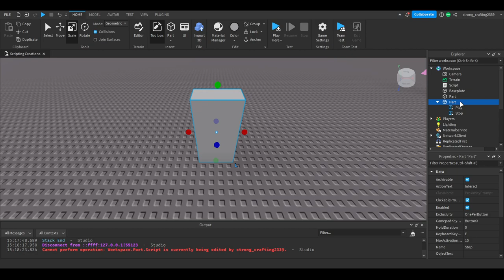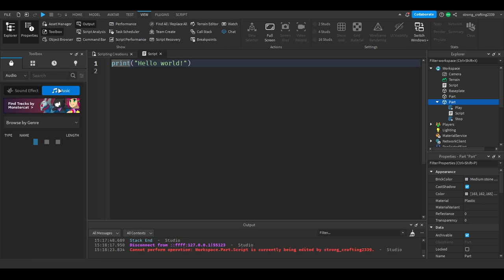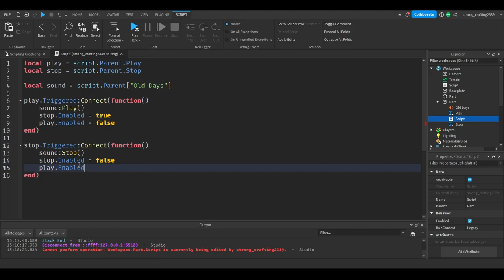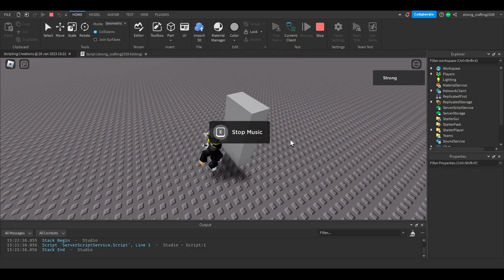Using ProximityPrompts in Roblox Studio to play and stop music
I learned about ProximityPrompts from @CyberCreator .

0:00 Making the part
0:27 Adding the ProximityPrompts and Script
0:57 Finding the Music
1:14 Scripting: Making Variables
1:36 Scripting: Connecting events with functions
2:46 Test
3:10 Changing Action Text & Hold Duration
3:30 Final Result